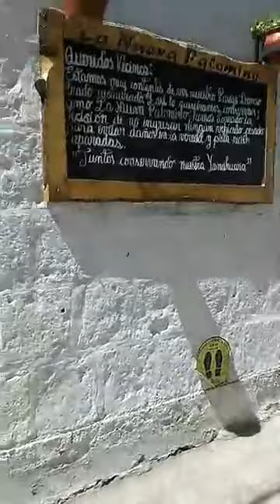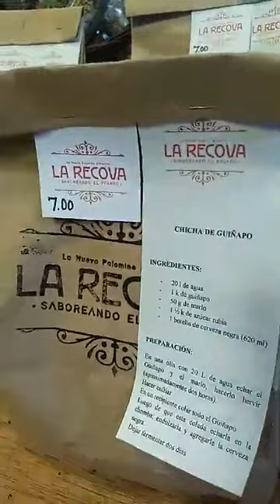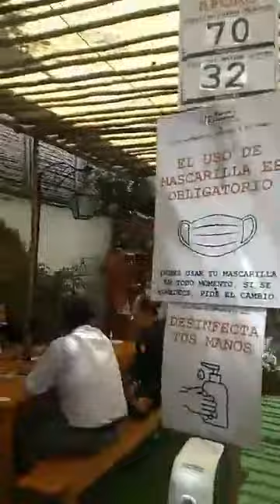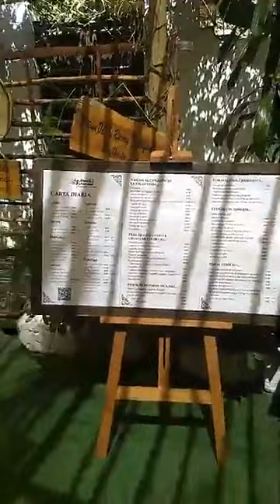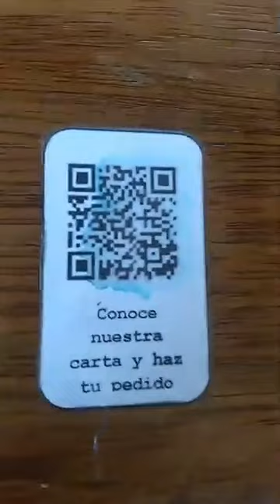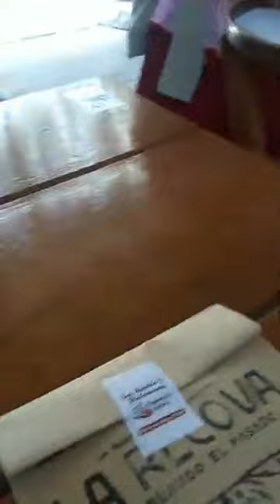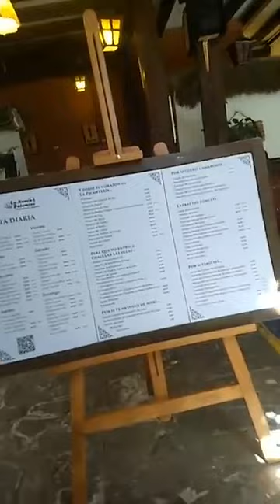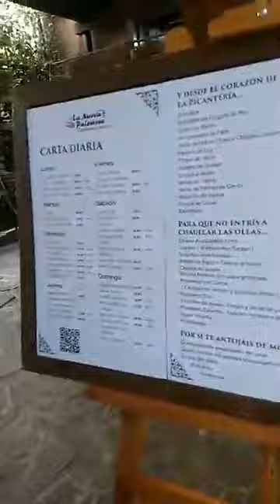VISITA A PICANTERÍA "LA NUEVA PALOMINO"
Visita a picantería "La Nueva Palomino" en el Pasaje Leoncio Prado - Yanahuara, en Arequipa - Perú. A conocer esta linda picantería y recibir el cariño de Mónica Huerta, ama y señora picantera.